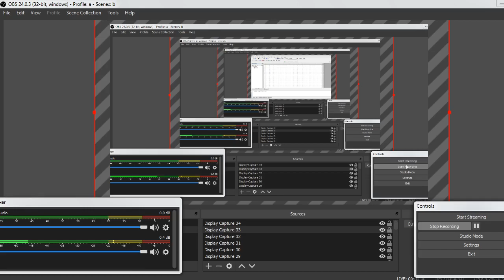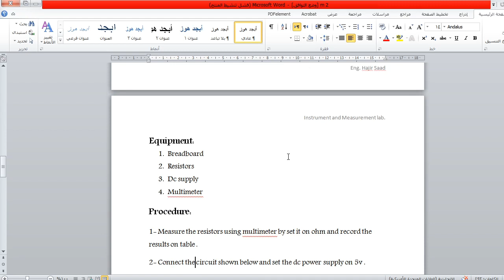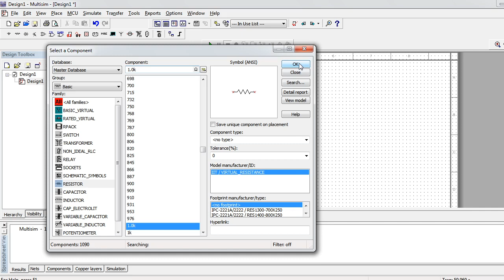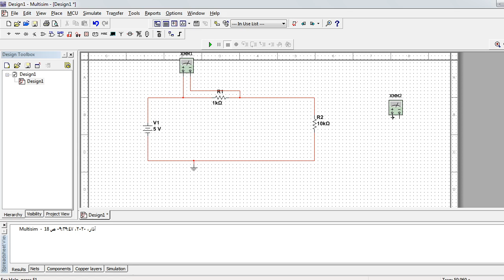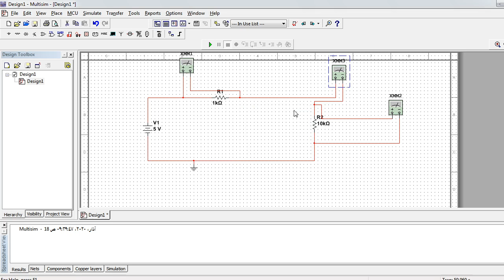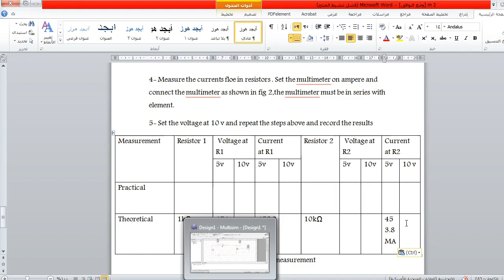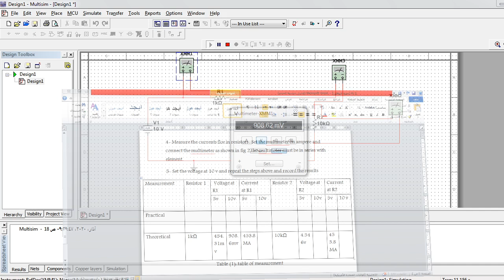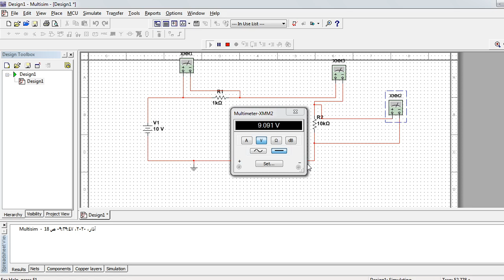(عملي) (6) Instrumentation and Measurements